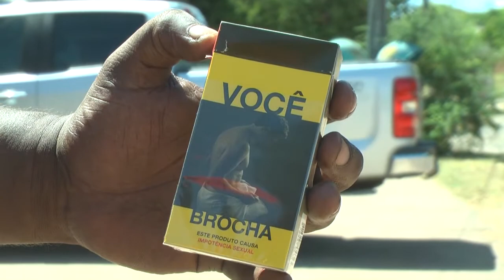Dia Nacional de Combate ao Tabagismo reforça alerta contra os males do cigarro